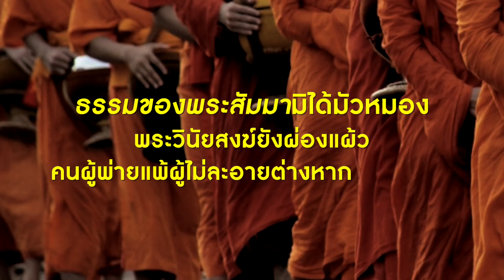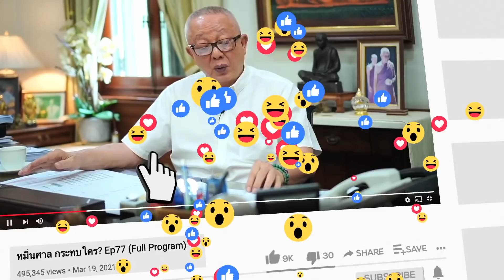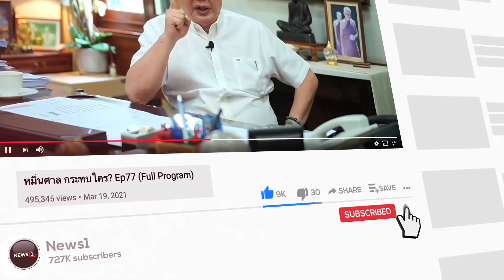ข่าวหมองเศร้าพุทธศาสนามีรายวัน! จะเข้าใจเรื่องนี้ด้วยปัญญาอย่างไร? : สภากาแฟเวทีชาวบ้าน 12/05/65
ร่วมสนทนา อ.จตุรงค์ จงอาษา นักวิชาการอิสระ ,
อ.สามารถ มังสัง นักวิชาการด้านพุทธศาสนา และ คุณนาคราช ศิษย์วัดป่า